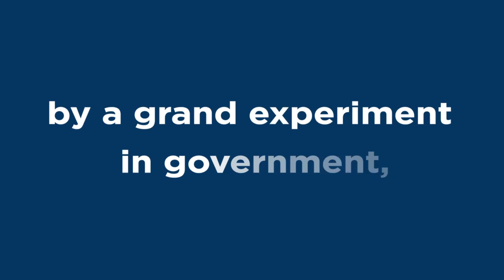DAN RATHER: "This Is What It Means To Be an American"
"We are bound together by a grand experiment in government, the rule of law, and common bonds of citizenship. This is what it means to be an American." - Dan Rather, WHAT UNITES US

Read more about What Unites Us: whatunitesusbook.com